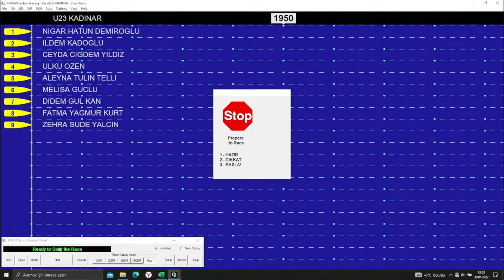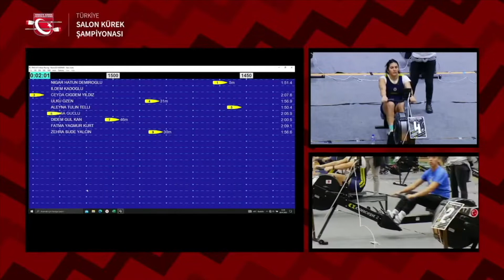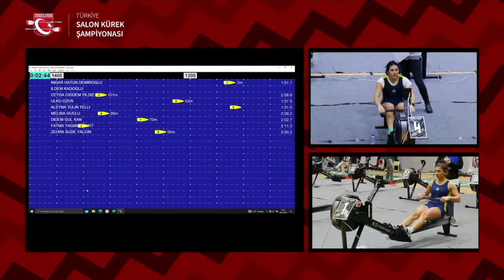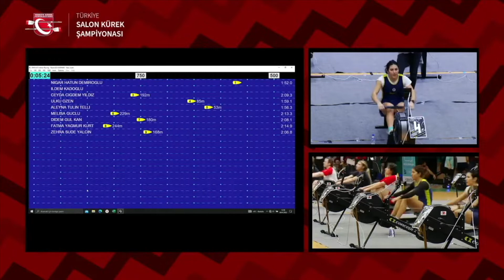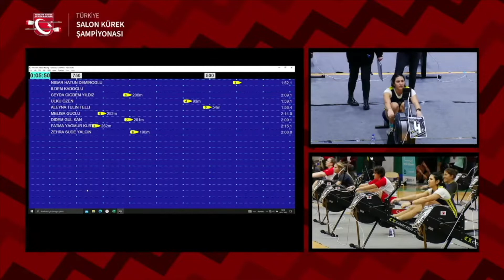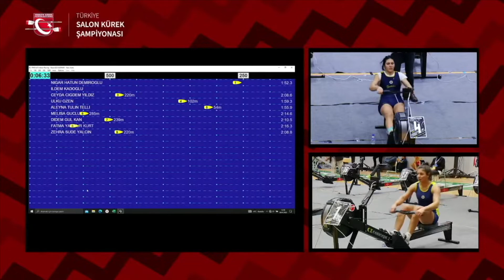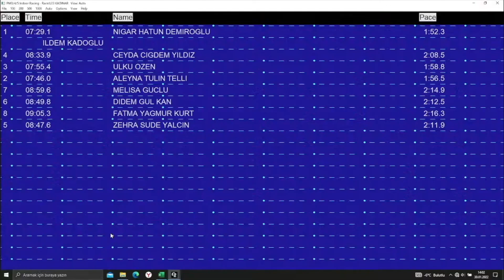Türkiye Salon Kürek Şampiyonası 2022 - U23 Kadınlar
30 Ocak 2022 Pazar günü İstanbul Üniversitesi-Cerrahpaşa Avcılar Prof. Dr. Turgay Atasü Spor Tesisi’nde gerçekleştirilen Türkiye Salon Kürek Şampiyonası (Ergometre) U23 Kadınlar yarışı sonuçları:

1 Nigar Hatun Demiroğlu - Fenerbahçe - 07:29.1
2 Aleyna Tülin Telli - Fenerbahçe - 07:46.0
3 Ülkü Özen - Fenerbahçe - 07:55.4
5 Zehra Sude Yalçın - Gebze Teknik Üniversitesi - 08:47.6
6 Didem Gül Kan - Gebze Teknik Üniversitesi - 08:49.8
0 İldem Kadoğlu - Kadir Has Üniversitesi - 00:00.0
7 Melisa Güçlü Koç Üniversitesi - 08:59.6
8 Fatma Yağmur Kurt - Koç Üniversitesi - 09:05.3
4 Ceyda Çiğdem Yıldız - Sinop Gençlik ve Spor - 08:33.9